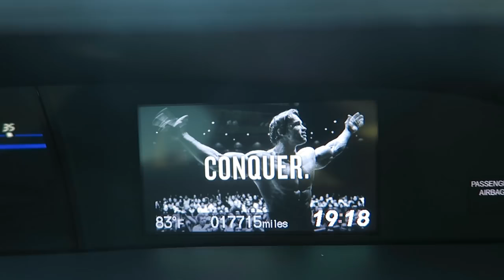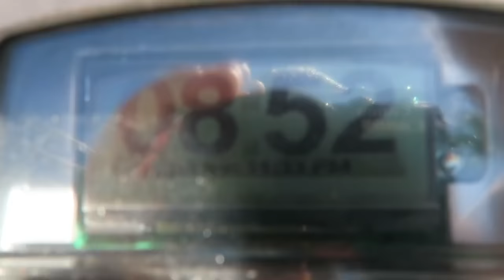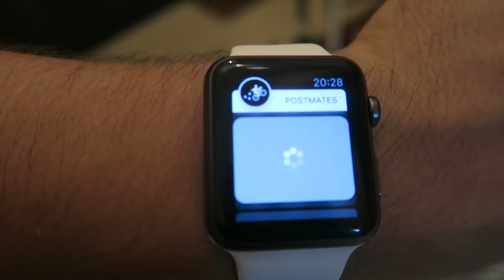A New Way To Eat